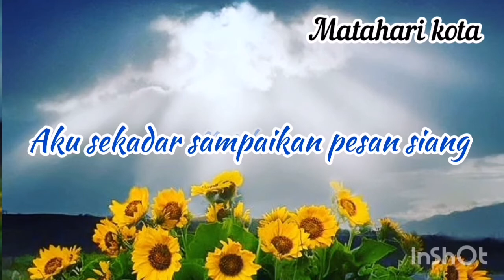MATAHARI KOTA BY SITI NURULAIN TAHAM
Dari langit puisi matahari